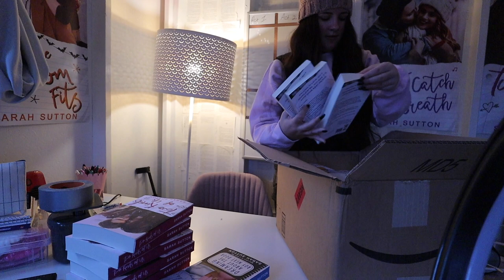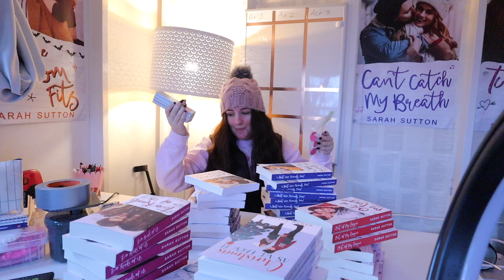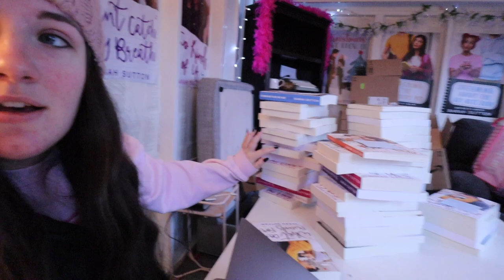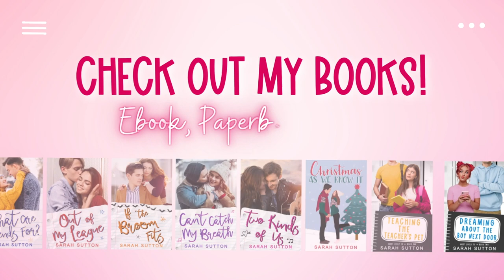a few days in the life of an author | home goods haul, signing copies, and more writer things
💙 What Are Friends For?
❤️ Out of My League
🧡 If the Broom Fits
💜 Can't Catch My Breath
💕Two Kinds of Us
💚❤️💚 Christmas As We Know It